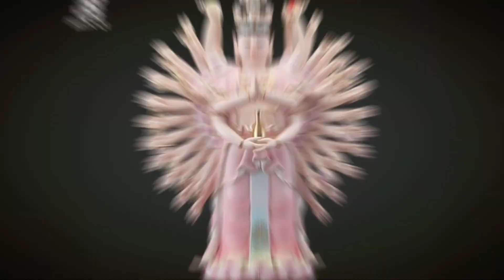บทสวดบูชานมัสการพระแม่กวนอิม 11